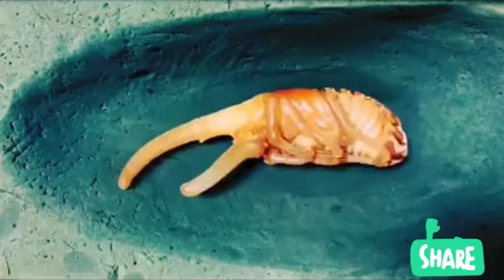Amazing! proses dari telur menjadi kumbang tanduk yang keren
Telur kumbang